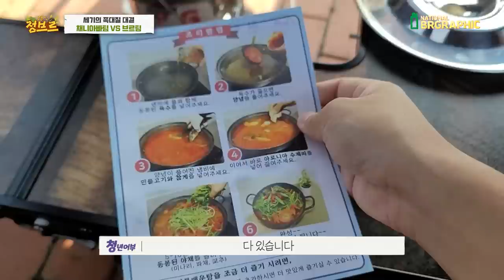이런 일도 있네요..유튜버끼리 족대대결하다가 생긴 일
하하 이런날도 있네요~!